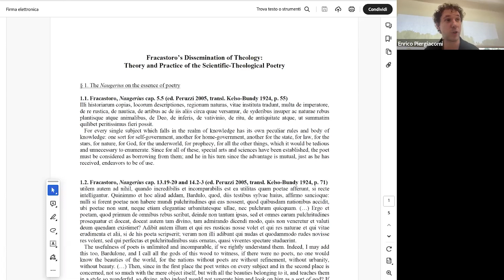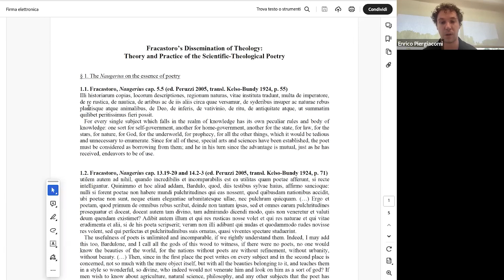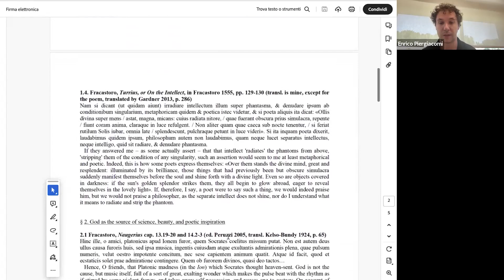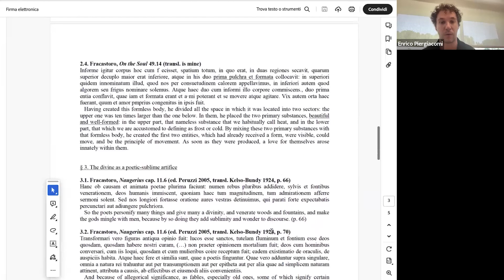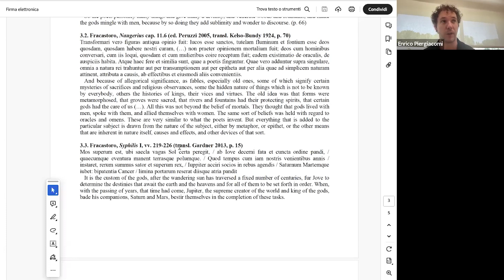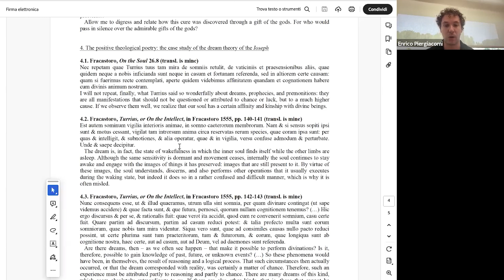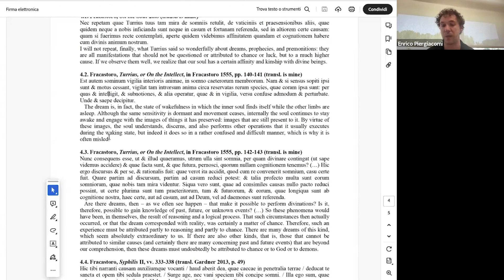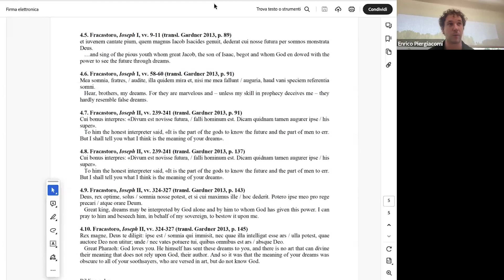Enrico Piergiacomi - Fracastoro’s Dissemination of Theology: the Case Study of His Unfinished Ioseph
Girolamo Fracastoro (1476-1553) is primarily recognised as a practitioner-poet renowned for his publication in 1530 of three books addressing the etiology and treatment of syphilis (Syphilis sive De morbo gallico). However, his body of work extends beyond medical discourse to include two significant posthumous compositions: Naugerius (1555), dedicated to examining the essence of poetic creation as the ability to disseminate scientific ideas elegantly, and the unfinished epic poem Ioseph, which recounts and reflects upon the story of the biblical figure Joseph until his reunion with his family at Pharaoh's court. Despite its importance, the third work has yet to undergo thorough analysis. In this presentation, I aim to explore Ioseph through the interpretative lens provided by Naugerius, viewing
it as a vehicle for disseminating theological knowledge – or more broadly, Fracastoro's Catholic religious worldview. Indeed, the narrative of Joseph serves as a conduit for propagating anti-Protestant theological concepts, particularly emphasising the coexistence of individual agency and divine grace, as well as the human capacity to discern divine providence through aesthetic and lucid verse.

Enrico Piergiacomi (Technion, Israel Institute of Technology)